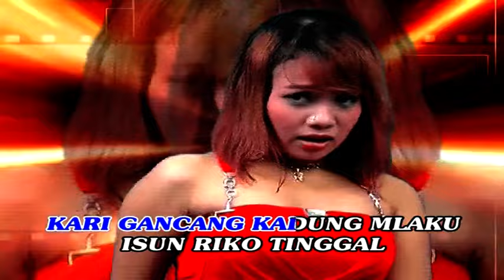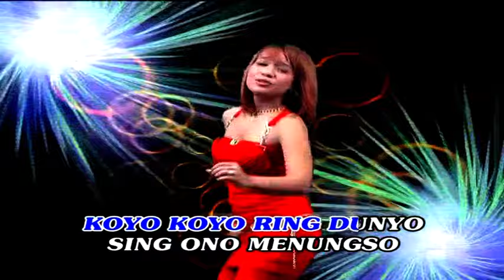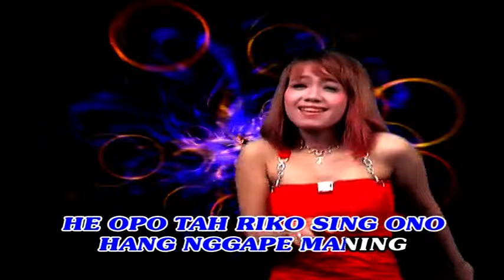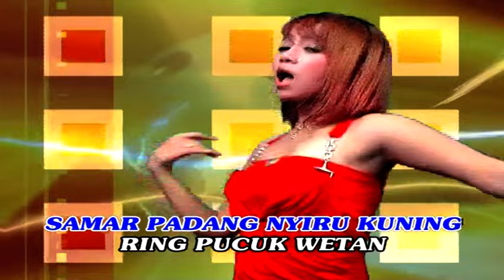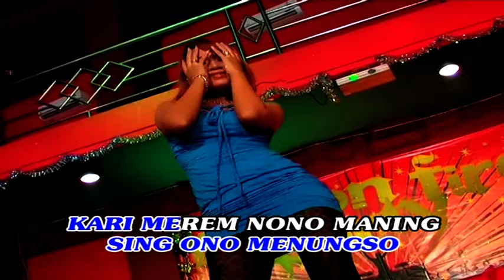Sawi Buki [ DJ REMIX ] ~ Reny Farida | House Koplo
Title              :  Sawi Buki
Artis             :  Reny Farida
Songwriter  :  S Mamang

Produksi :  Prima Khatulistiwa Production